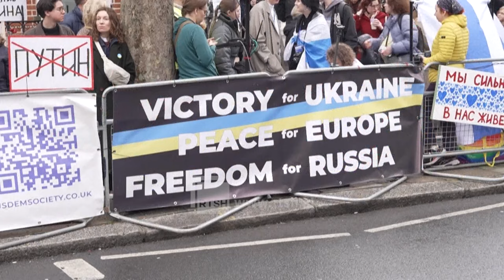Arrestime në ditën e fundit të votimeve në Rusi - Rusët mbështetin protestën e opozitës ndaj Putinit